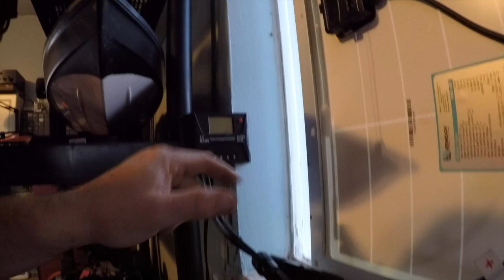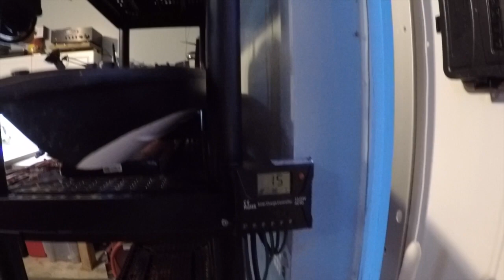Quickie Little Solar System With Charge Controller , A&E Radiators Strathroy ONT.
Just slapping together a quick solar battery charging system . Think it going to work just fine I do .

And if you need any work done to your car in Strathroy Ont Look Up A&E Radiators boys and Girls !

Here is the link for the same one .Tell them Billsiff sent you

If you see anything on my videos and buy it. Tell them Billsiff sent you Why Wouldn't You

BillSiff
Wyoming Ont.